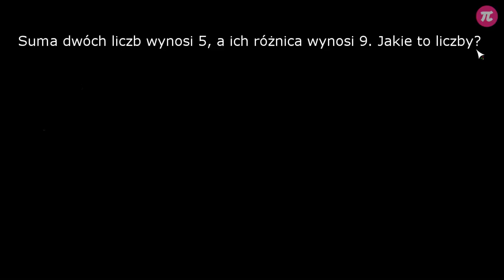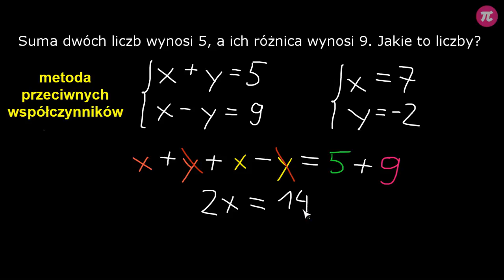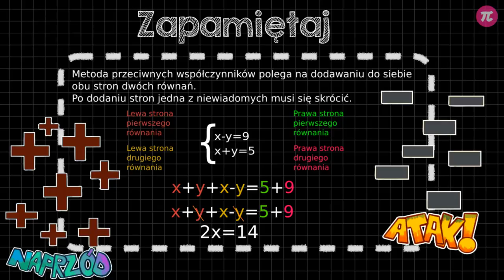Rozwiązywanie układów równań metodą przeciwnych współczynników #5 [ Układy równań ]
Z tej wideolekcji dowiesz się:
  - kiedy można dodawać równania stronami,
  - jak przekształcać równania,
  - czym jest współczynnik przy niewiadomej,
  - jak właściwie stosować metodę przeciwnych współczynników.

PLAYLISTA
Ta wideolekcja jest częścią playlisty [ Układy równań ]:
Ta playlista dotyczy układów równań. Dowiesz się z niej, jak rozwiązywać zadania z dwiema niewiadomymi i jak zapisać układ równań na podstawie danych z treści. Poznasz metody pozwalające na skuteczne metody rozwiązywania układów równań: metodę podstawiania i metodę przeciwnych współczynników. Dowiesz się, jak skutecznie korzystać z każdej z nich. Nauczysz się przekształcać równania, aby w szybki i łatwy sposób otrzymać wynik. Dowiesz się, ile rozwiązań mogą mieć układy równań i czym są układy oznaczone, nieoznaczone i sprzeczne.

Tutor: Damian Artyszak
Konsultacja: Maria Mędrzycka
Grafika podsumowania: Valeriia Malyk
Materiały: Damian Artyszak, Valeriia Malyk
Redakcja: Małgorzata Załoga